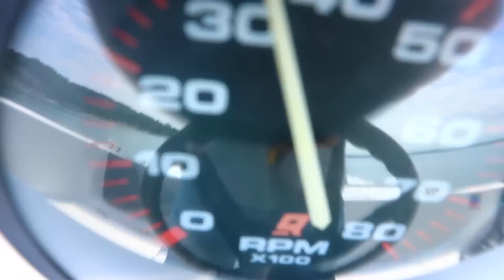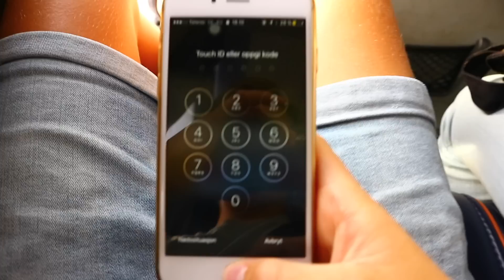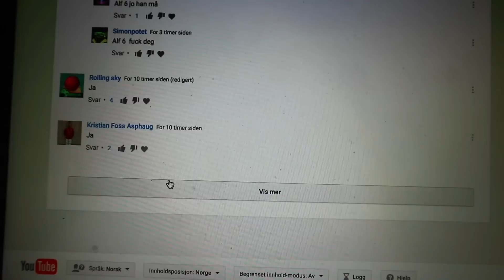DETTE HAR JEG SAVNET...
fy søren dette har jeg savnet..